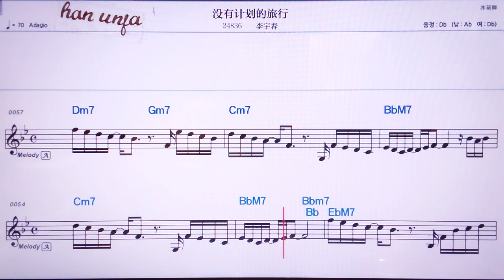💖 메이여우찌화더훠씽/리위춘 👍MR,노래방, 가라오케, 악보, 코드, 가사 ,Karaoke,반주